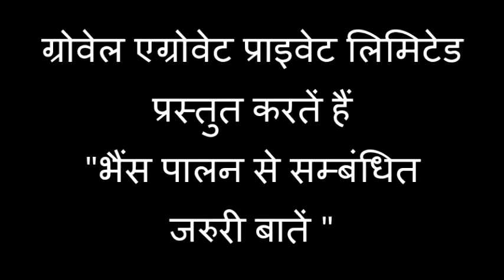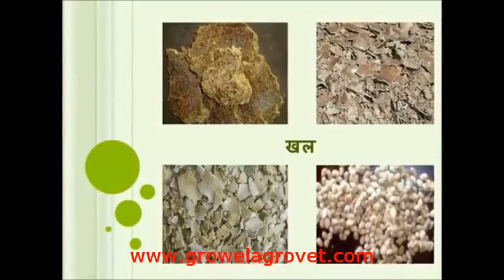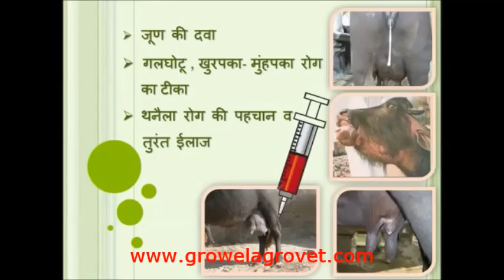भैंस पालन से सम्बंधित जरुरी बातें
भारतीय ग्रामीण अर्थव्यवस्था में भैंस पालन की मुख्य भूमिका है। इसका प्रयोग दुग्ध व मांस उत्पादन एंव खेती के कार्यों में होता है। आमतौर पर भैंस विष्व के ऐसे क्षेत्रों में पायी जाती है जहां खेती से प्राप्त चारे एवं चरागाह सीमित मात्रा में हैं। इसी कारण भैंसों की खिलार्इ-पिलार्इ में निश्कृश्ट चारों के साथ कुछ हरे चारे, कृषि उपोत्पाद, भूसा, खल आदि का प्रयोग होता है। गाय की अपेक्षा भैंस ऐसे भोजन का उपयोग करने में अधिक सक्ष्म है जिनमें रेषे की मात्रा अधिक होती है। इसके अतिरिक्त भैंस गायों की अपेक्षा वसा, कैल्षियम, फास्फोरस एवं अप्रोटीन नाइट्रोजन को भी उपयोग करने में अधिक सक्षम है। जब भैंस को निश्कृश्ट चारों पर रखा जाता है। तो वह इतना भोजन ग्रहण नहीं कर पाती जिससे उसके अनुरक्षण बढ़वार, जनन, उत्पाद एवं कार्यों की आवष्यकताओं की पूर्ति हो सके। इसी कारण से भैंसों में आषातीत बढ़वार नहीं हो पाती और उनके पहली बार ब्याने की उम्र 3.5 से 4 वर्श तक आती है। अगर भैंसों की भली प्रकार देखभाल व खिलार्इ-पिलार्इ की जाये और आवष्यक पोशक तत्व उपलब्ध करवाये जायें तो इनकी पहली बार ब्याने की उम्र को तीन साल से कम किया जा सकता है और उत्पादन में भी बढ़ोतरी हो सकती है।